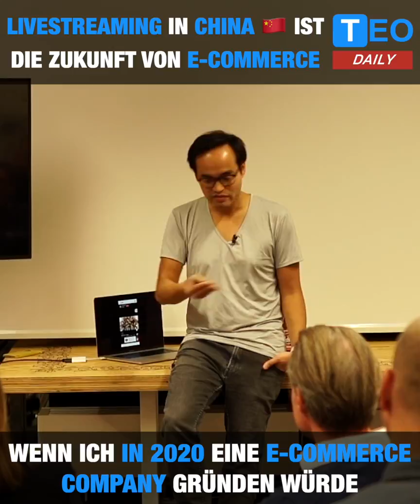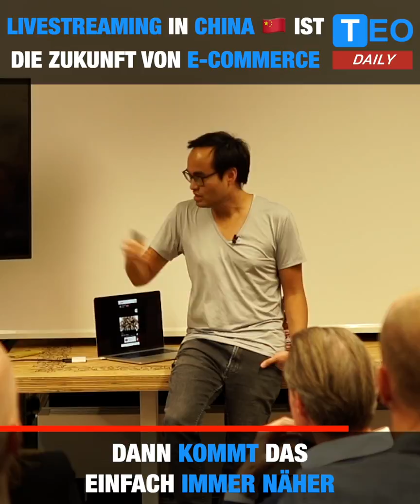Livestreaming in China ist die Zukunft von E-Commerce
Während in Europa Livestreaming noch relativ wenig genutzt wird, ist das in China schon eine Riesensache. Dort gibt es Dutzende von Livestreaming Apps mit zig Millionen von Usern. Dabei wird Livestreaming zunehmend auch als Vertriebskanal genutzt. Sogenannte Livestreaming Hosts gehen bis zu 10 Stunden live und interagieren mit ihrer Community. Die besten Livestreamer verkaufen Produkte im Wert von mehreren Millionen Dollar im Jahr.

Unternehmen müssen verstehen, dass Social Media und Commerce das Gleiche sein wird und man in Zukunft nicht überleben kann, wenn man nicht Content und Entertainment anbieten kann.